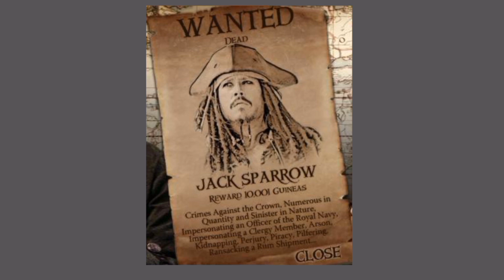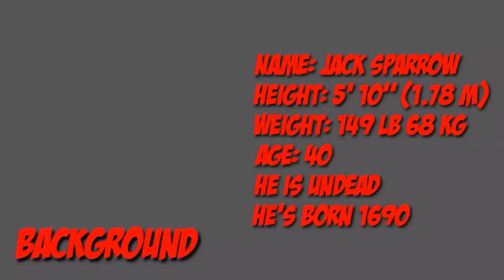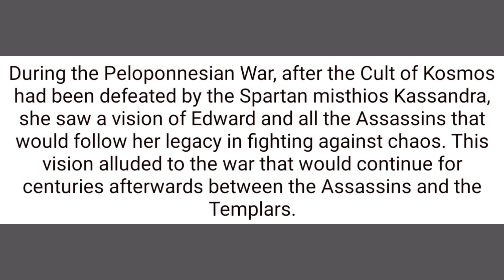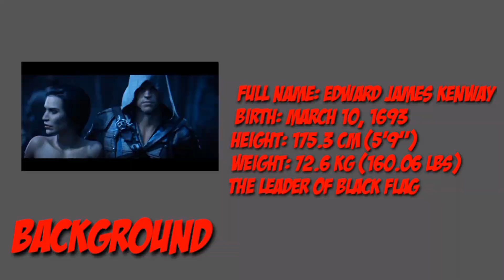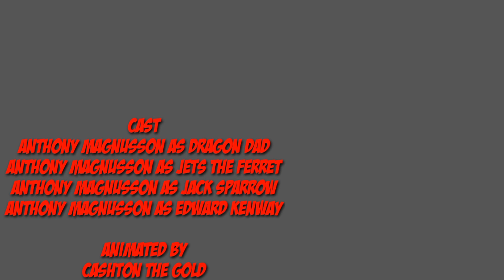Jack Sparrow VS Edward Kenway (Pirates of the Caribbean VS Assassin's Creed) | DEATH ARENA | SSA